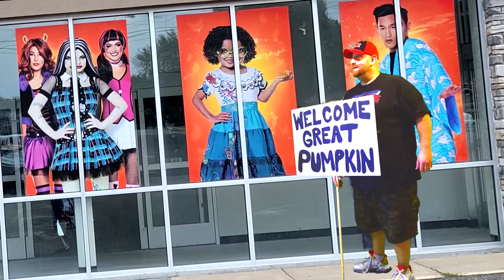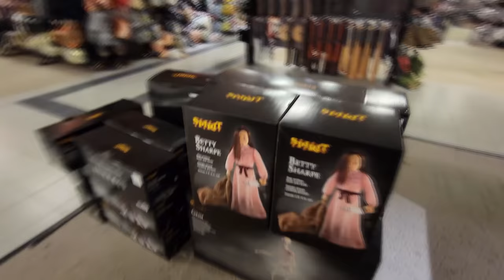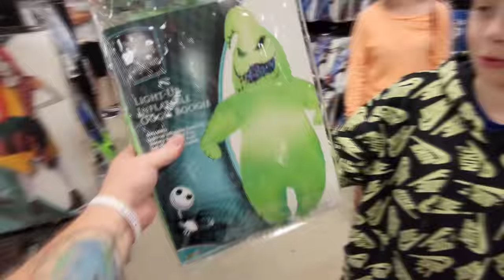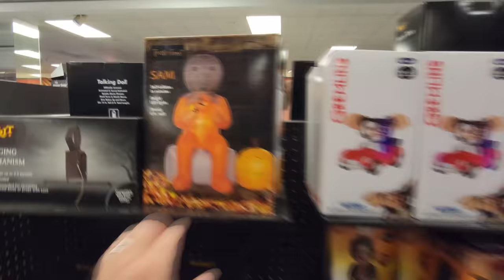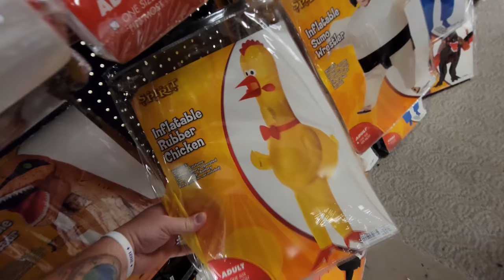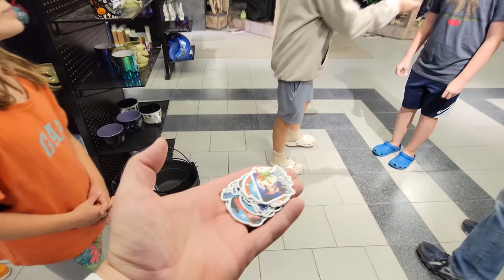FAN INSANITY at SPIRIT HALLOWEEN 2022 in BISMARCK NORTH DAKOTA with JOBEAN VIDEOS !!